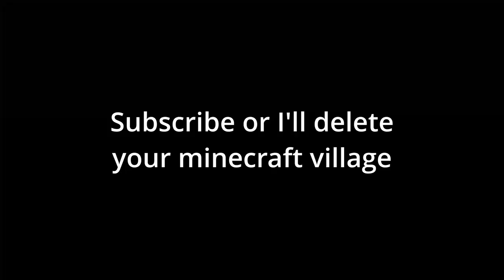A Village Vs 4 Explosives in the HBM Tech Mod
Hey guys Semi here and today we are playing modded Minecraft and we are using   4 of the explosive blocks in the HBM tech mod for 1.7.10 to destroy a village.